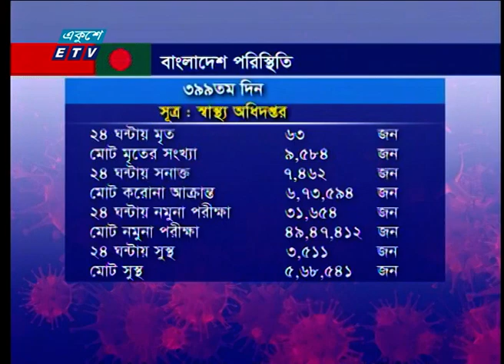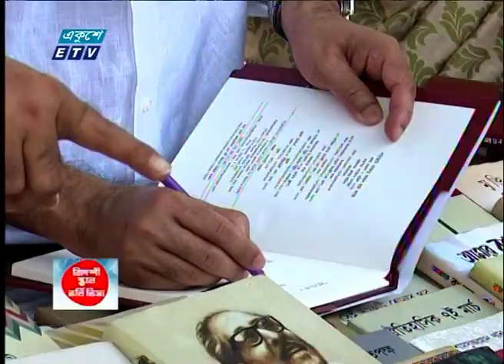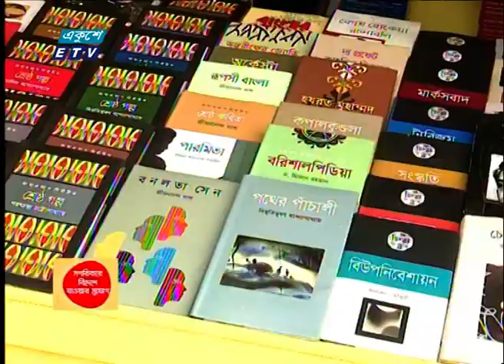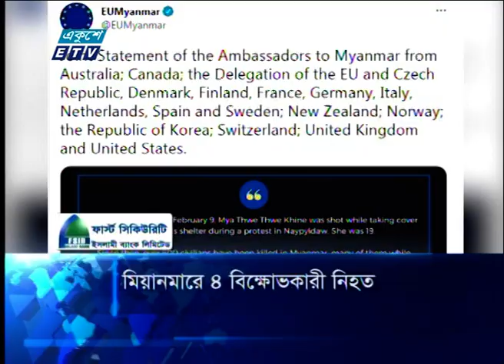07 Pm News || সন্ধ্যা ০৭ টার সংবাদ || 09 March 2021 || ETV News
২০০০ সালের ১৪ই এপ্রিল এটি সম্প্রচার কার্যক্রম শুরু করে। টিভি চ্যানেলটির খবরে নতুনত্ব ও অভিনবত্ব থাকার কারণে দর্শকদের কাছে বিপুল জনপ্রিয়তা লাভ করে। দেশ বিদেশের সর্বশেষ খবর, নাটক, সিনেমা, ডকুমেন্টারিসহ নানা খবর ও বিনোদনমূলক অনুষ্ঠান প্রচারিত হয় একুশে টেলিভিশনে।